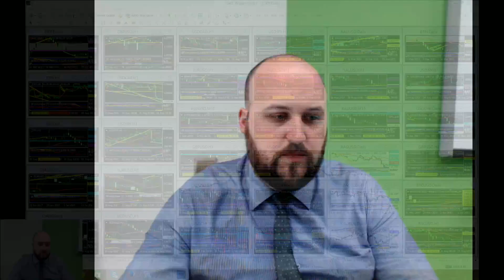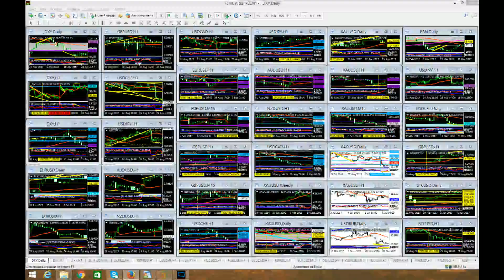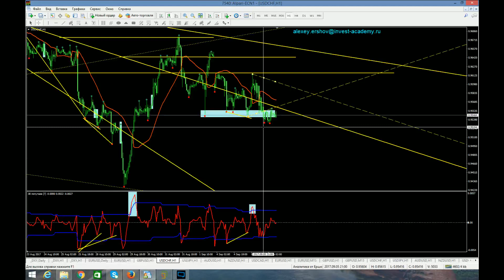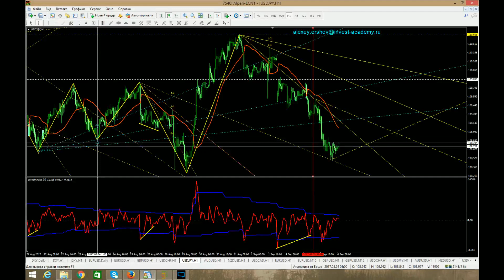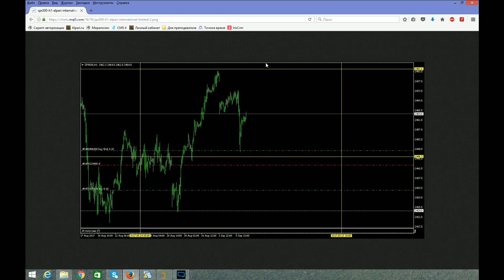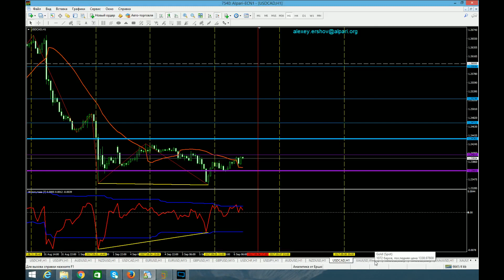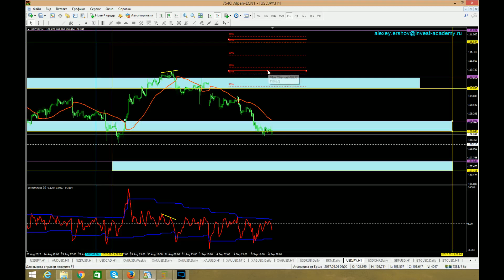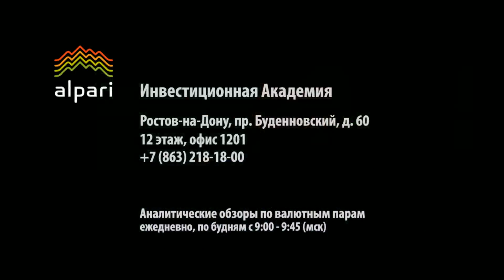Аналитический обзор основных валютных пар по методам Уильяма Ганна 06 09 2017